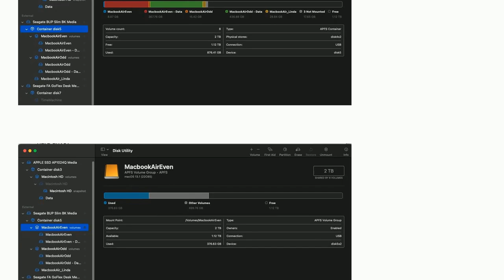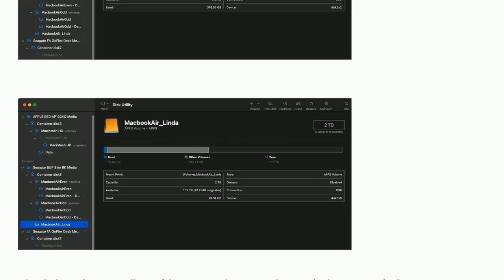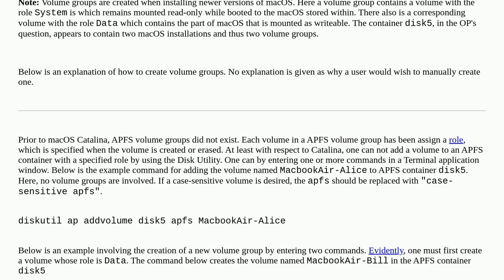External APFS container with 3 volumes with different look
A special thanks goes out to the community

  disk-utility apfs